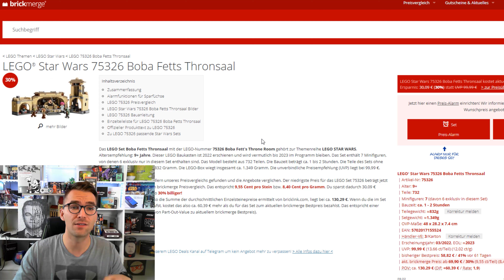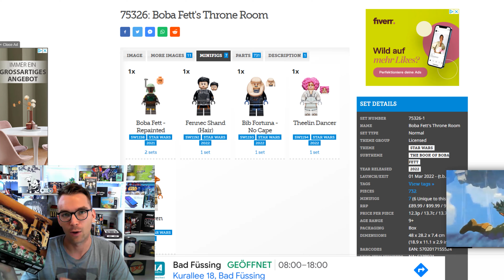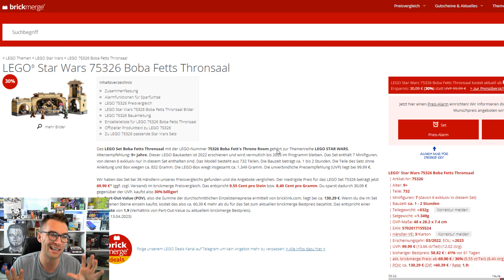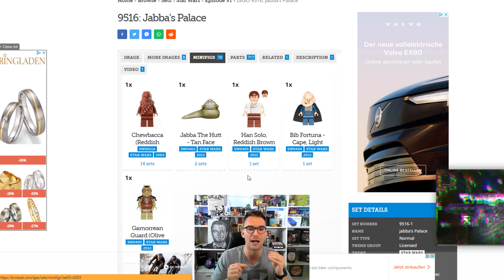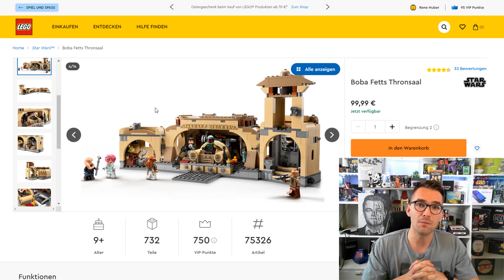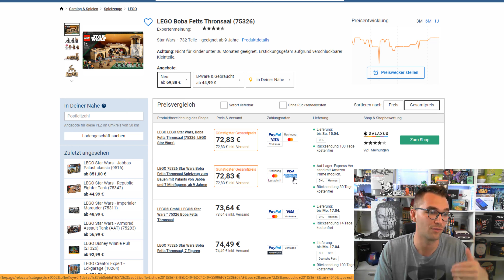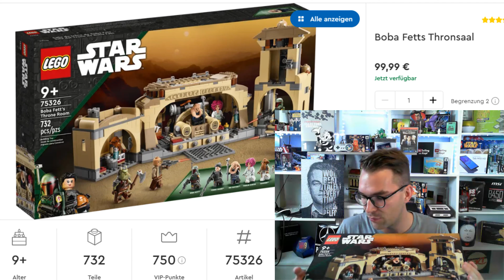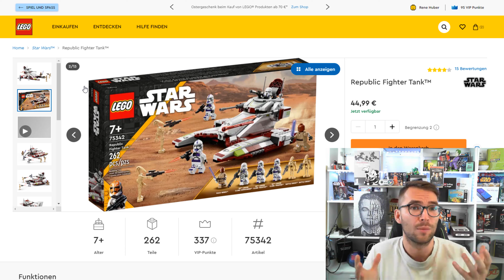LEGO: 75326 als Investment? | Community Depot Update & Analyse!